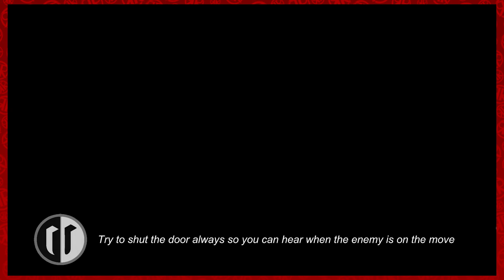The Unknown: Little Girl Clown - Rogues and Roleplayers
Welcome back to Rogues and Roleplayers! Nosidda and Bumblure traverse a dark house in an spooky early access game from SDPT Games called The Unknown, where two realms of horrors await! Can Bumblure find his way through the house in which a scary little girl that sounds like a clown (to him, anyway) lurks?

Try out the game for yourself on GameJolt!